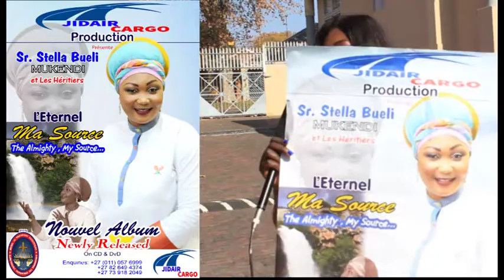Sr. STELLA BUELI - ANNONCE DU NOUVEL ALBUM ( L' ETERNEL, MA SOURCE)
Cet emission est prise dans le cadre du lancement du deuxieme album de notre soeur Stella, avec titre " L' Eternel, ma source "